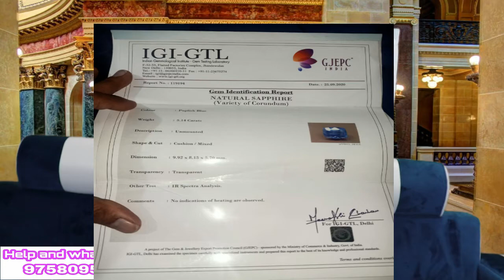Best qualty nechural shrilanka neelam बेस्ट क्वालिटी नेचुरल श्रीलंका नीलम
Nechural shrilanka neelam